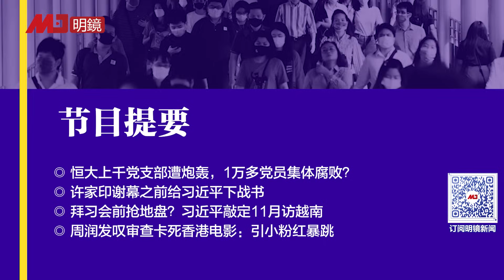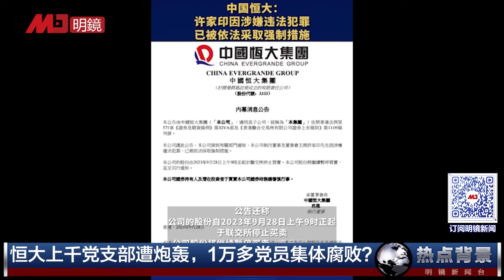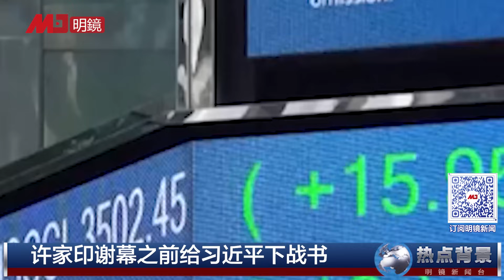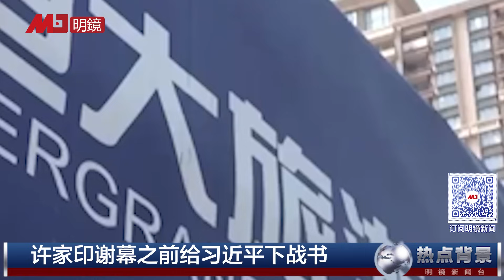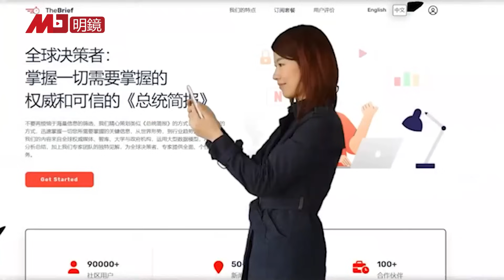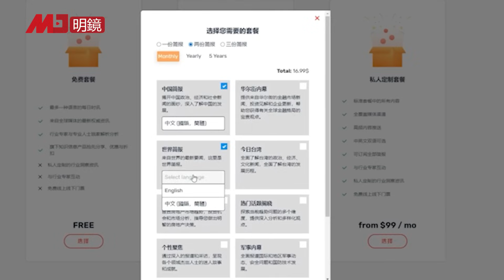恒大巨债要还4000年？许家印败坏党名声，万名党员集体腐败？上千党支部遭炮轰；拜习会前抢地盘？习近平11月访越南 | 热点背景（20231007）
00:26 恒大上千党支部遭炮轰，1万多党员集体腐败？
04:45 许家印谢幕前给习近平下战书
10:27 拜习会前抢地盘？习近平敲定11月访越南
14:03 周润发叹审查卡死香港电影：引小粉红暴跳

明镜电视
全球新闻，学者评论